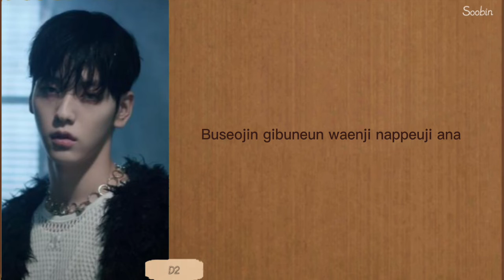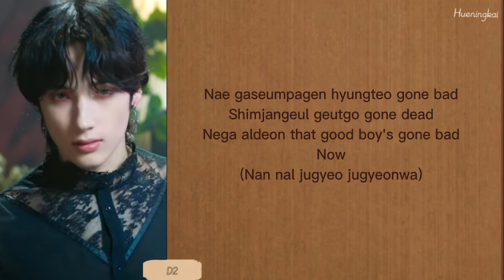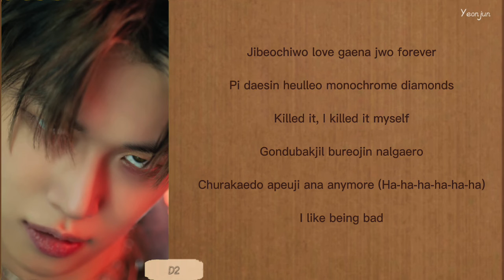GOOD BOY GONE BAD BY:TXT